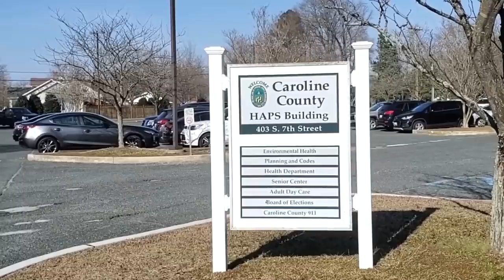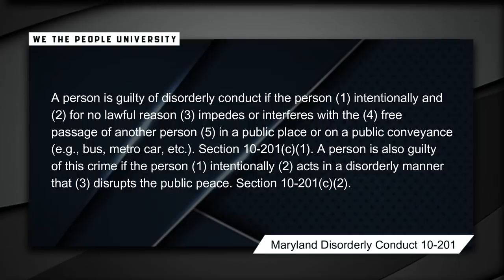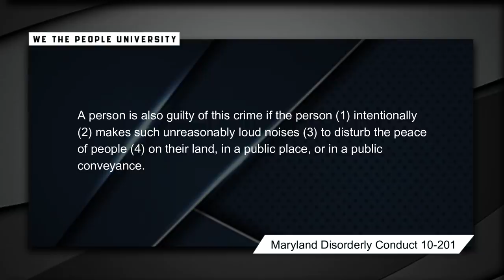Cop Thought He Knew The Law | But Got Owned By A Citizen And His Own Sergeant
Violations that occurred: 1st and 4th Amendment